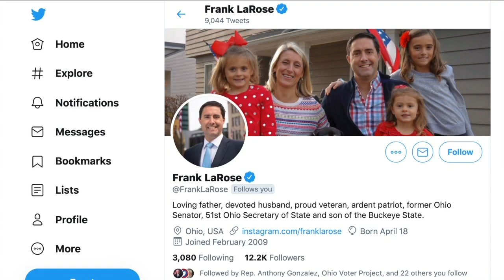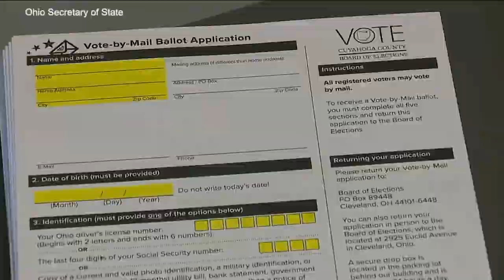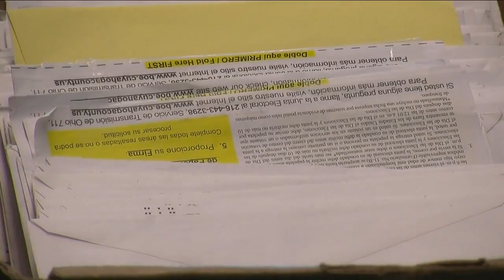Ohio's Ready for November Task Force urges voters to request absentee ballots early this year